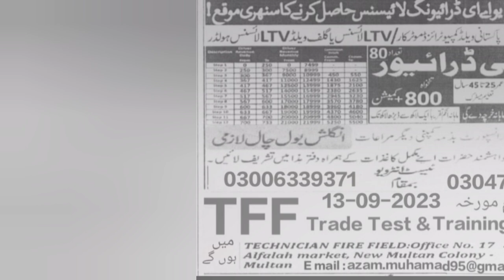Gulf jobگلف | iraq jobs | Dubai| saudi arabia | Qatar job for pakistan |fresher jobs | work viza job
KuwaitJobs2023 (or whatever the current year is)

Job opportunities

Employment

Career

Hiring

Job openings

Vacancies

Work in Romania

Job search

Job application

Job listings
Job vacancies in Romania
Career opportunities
Job seekers Romania
Employment in Romania
Romanian job market
Job recruitment
Job applications in Romania
Job hunting
Professional development
Job vacancies in Kuwait

Kuwait employment

Job openings in Kuwait

Kuwait job search

Kuwait job websites

Kuwait job portals

Jobs in Kuwait for foreigners

Kuwait government jobs

Part-time jobs in Kuwait

Kuwait oil and gas jobs

Teaching jobs in Kuwait

Engineering jobs in Kuwait

Finance jobs in Kuwait

Kuwait job agencies

Kuwait job market

Kuwait job fair

kuwait jobs
kuwait job vacancy 2023 tamil
kuwait jail
kuwait job vacancy 2023
malayalam
kuwait jahra city
kuwait jinn wedding
kuwait jobs malayalam

Job vacancy Saudi Arabia

Job opportunities in Saudi Arabia

Hiring in Saudi Arabia

Job openings in Saudi Arabia

Saudi Arabia job market

Saudi Arabia career

Expatriate jobs in Saudi Arabia

Dubai jobs
Hiring in Dubai
Job openings in Dubai
Dubai career
Dubai work visa
Expatriate jobs in Dubai
Qatar jobs

Job vacancy Qatar

Job opportunities in Qatar

Hiring in Qatar

Job openings in Qatar

Qatar career

Expatriate jobs in Qatar
dubai jobs
dubai job life
dubai jobs for indian females
dubai joke
qatar job
qatar jobs 2023
qatar jungkook
qatar job vacancy 2022
qatar job vacancy 2023 female
qatar jobs 2022
qatar job search website
qatar juma khutba
qatar jam rahat
saudi arabia job vlog
2023
saudi arabia job websites
malaysia job salary
malaysia job vacancy
malaysia job uncharted 4
malaysia job agency
malaysia job opportunities
malaysia job vacancy 2023
malaysia job vacancy 2023 tamil
malaysia job vacancy 2022
malaysia job visa
malayalam
qatar jobs
saudi arabia visa
female jobs in dubai
malaysia work permit visa 2023
saudi arabia free visa jobs 2023
saudi arabia jobs
saudi visa
rich man episode 1 in hindi